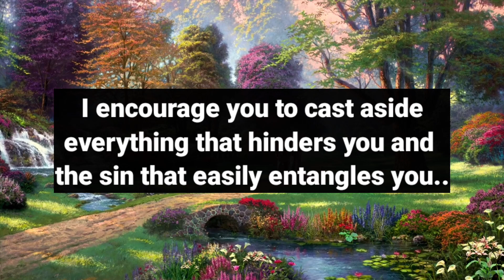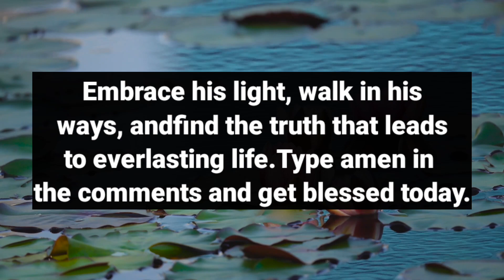God Message Today 💌 There's a surprise awaiting you, but only if you...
This Video Includes All These Searches👇
1.  God's Message for you today
2. God's Message for me
3. God jesus message
4. Urgent Message from god
5. God's Message for you
6. Jesus Message
7. God Message
8. God's Message
9. Message for God
10. God Message today
11. God Blessing Message
12. God thought
13. Message from the universe
14. Universe Message
15. Lord Message
16. God say to me
17. Urgent god Message
18. Law of attraction
19. God helps
20. Jesus christ
21. Faith quotes
22. bible quotes
23. God say

1111 urgent message from god
god says
gods message
universe message
angel message
faith quotes
jesus quotes
angel numbers
universe blessings
1111 urgent message from god